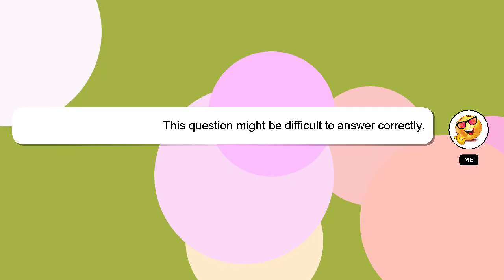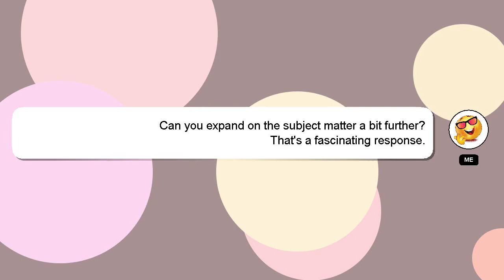How to modify stop loss in icicidirect?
A quick introduction about me, Hello there, my name is Delphi. I am capable of providing answers to your questions. - How to modify stop loss in icicidirect?

Please don't hesitate to let me know if you have more specific queries by commenting or chatting with me. I will express my appreciation for your answer by 'hearting' it.

*2 What we are experimenting :*